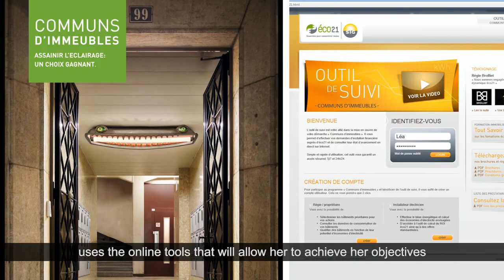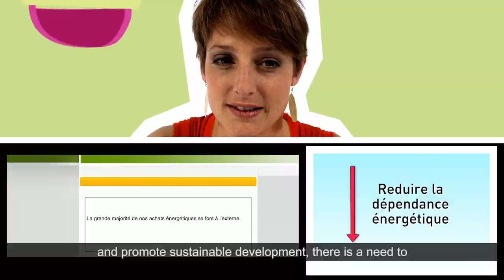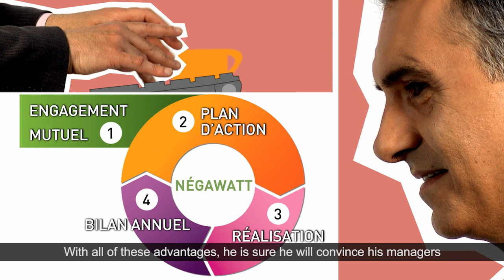Le programme éco21 anglais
Initié en 2007 par SIG, le programme éco21 a pour objectif d'aider les Genevois à réduire vos consommations d'énergies et émissions de CO2, sans sacrifier ni confort ni compétitivité.
éco21 vous offre des solutions concrètes à travers des formations, du conseil ou encore des primes aux économies réalisées.